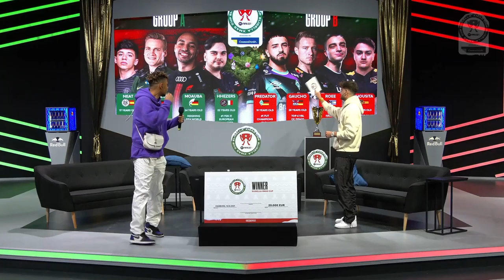BAP ElligiaXmasCup VLOG P1 1920x1080